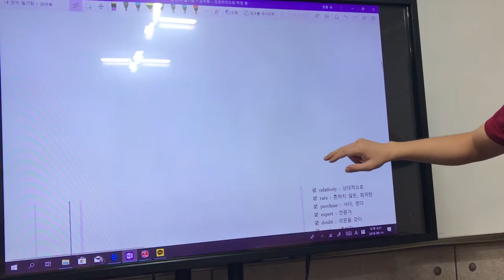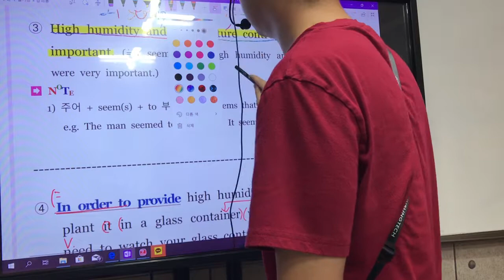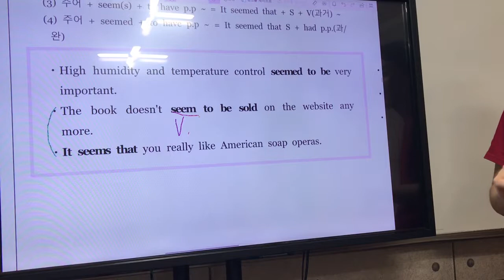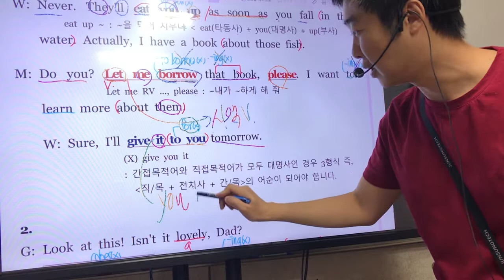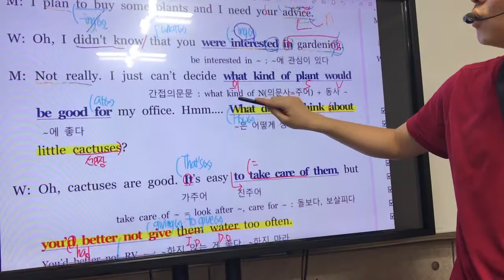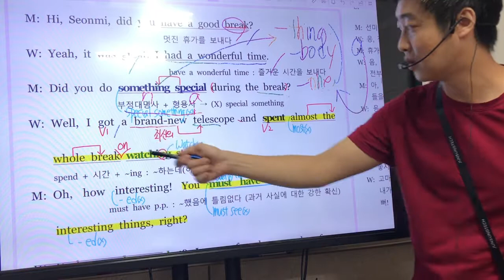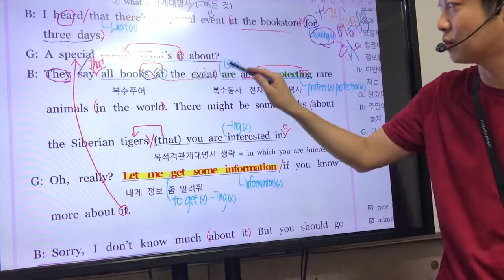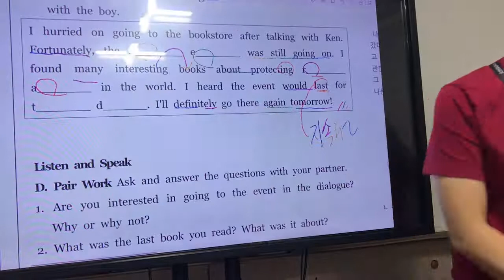동아 윤 영어1 3과 문법, script